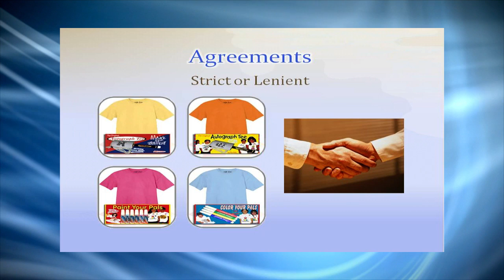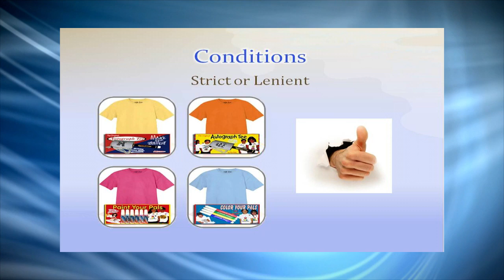Video 24 -- Why People Blog About Track Sports Fundraisers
Why People Blog About Track Sports Fundraisers is video 24 of 30 Track Sports fundraiser videos, provided compliments of SIGnaShirt Specialties Promotional Fundraisers.

Fundraising custom shirts and craft kits you design online for your next Track Sports fundraiser or fundraising event will explode your profits!

WHOLESALE Track Sports Fundraiser 'Custom Branded' Shirts, Craft Kits, Creativity Kits and promotional products with Your Logo only available from: